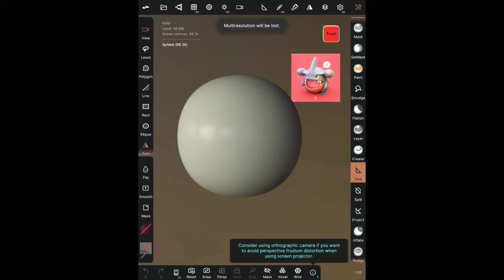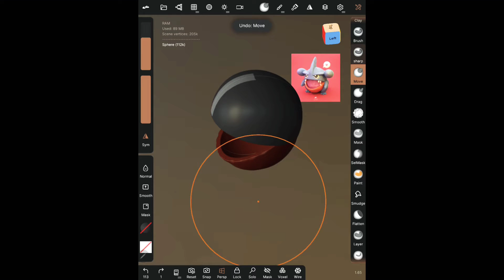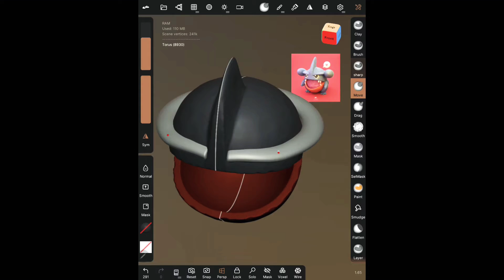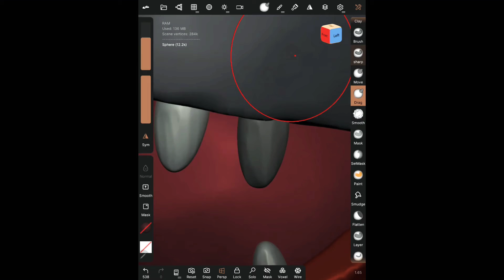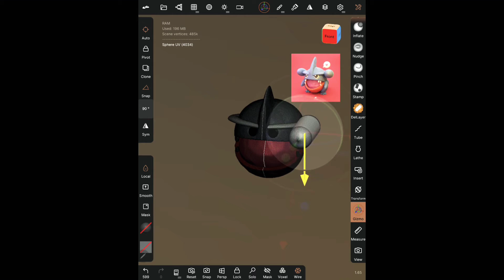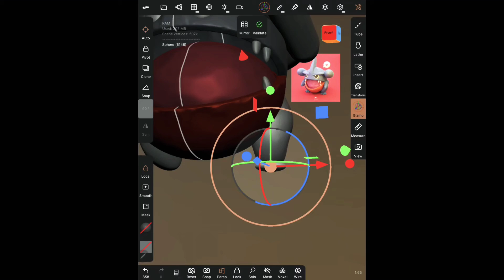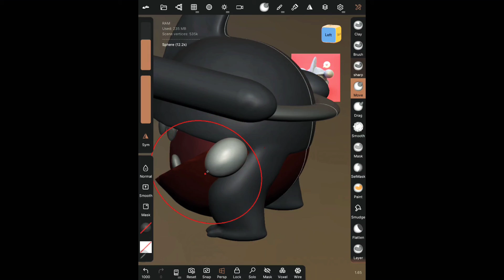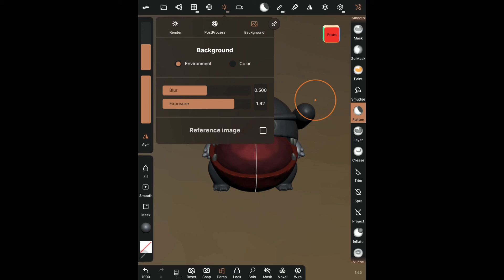Pokémon character #2 Design in Nomad Sculpt